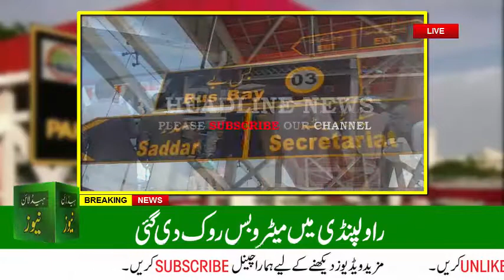metro bus workers rawalpind strike for salary | Metro Bus Service remain suspended employees strike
The metro bus service was suspended in the twin cities of Rawalpindi and Islamabad in the morning and hundreds of protesters started a strike against the management for non-payment of salaries for three months.